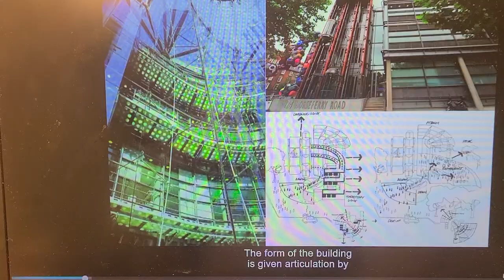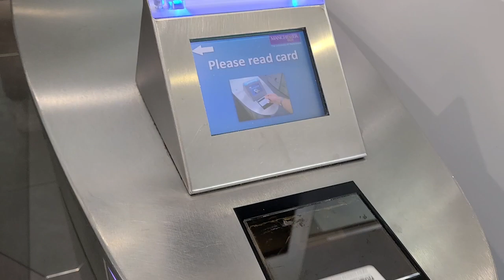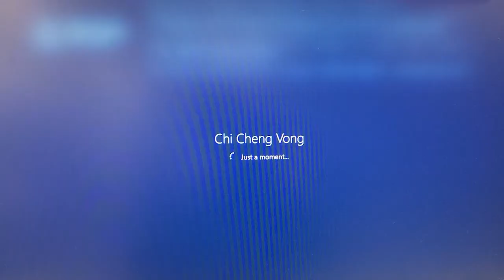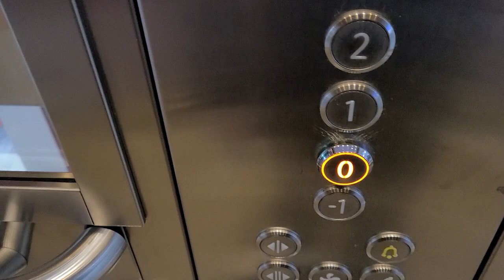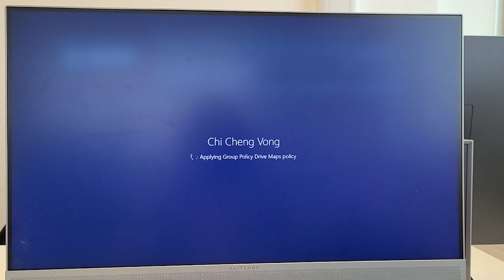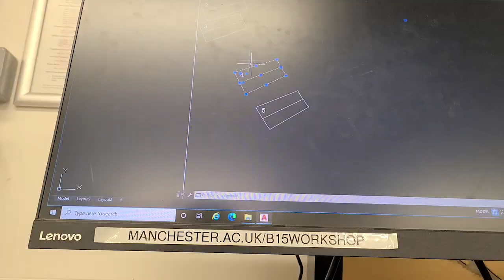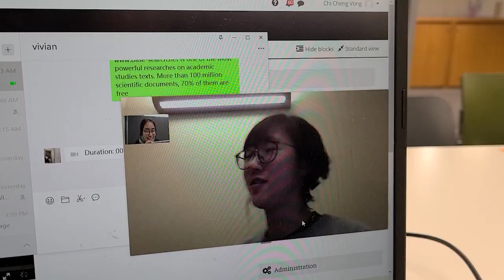Week in My Life as an ARCHITECTURE STUDENT| University of Manchester | 英國留學生生活Vlog | 曼徹斯特大學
Hi everyone! Welcome to another Architecture Student Vlog! This week we are celebrating Lunar New Year as well as a disoriented working week! 💛

Follow me for more chaotic energy!

414